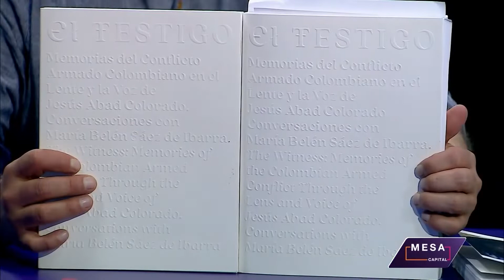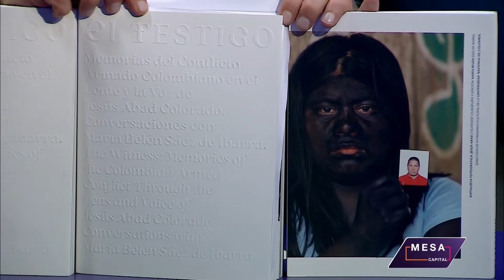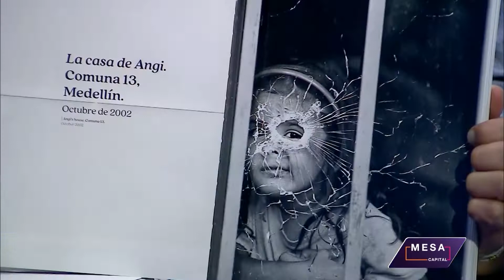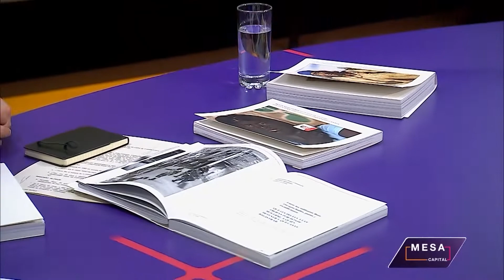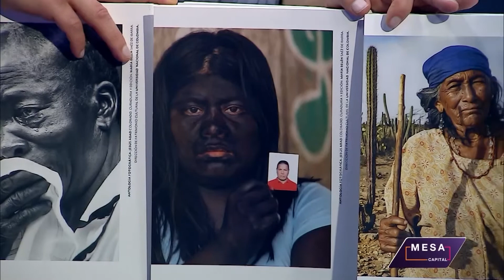"El Testigo": una colección del trabajo de Jesús Abad Colorado | La libreta - Mesa Capital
MesaCapital | Más de 700 fotos hacen parte de "El Testigo", una colección del trabajo de Jesús Abad Colorado como reportero gráfico, una herramienta pedagógica para hablar de algunos de los hechos más dolorosos de la historia colombiana.